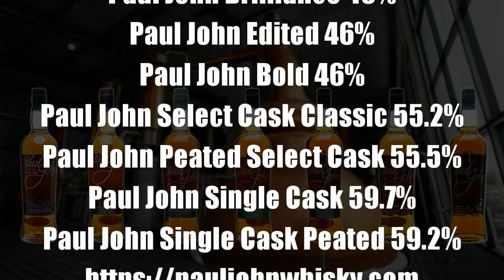The Good Dram Show - Episode 332 'Paul John'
Welcome to this weeks episode of the show in which I'll be taking a look at one of my favorite world distilleries.

Episode 332 - The Whole Range Plus Something Special!

Nottingham
NG1 2ET

Music
Don't Stop Me Now - Oblivions Garden

Chris Goodrum